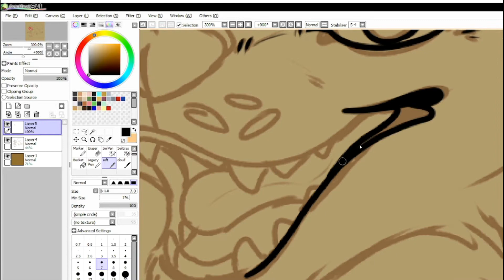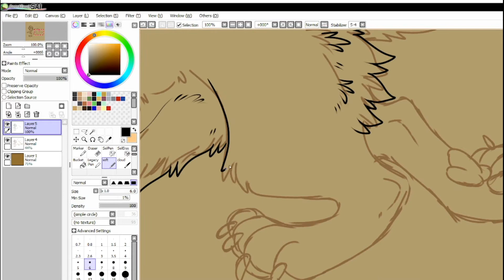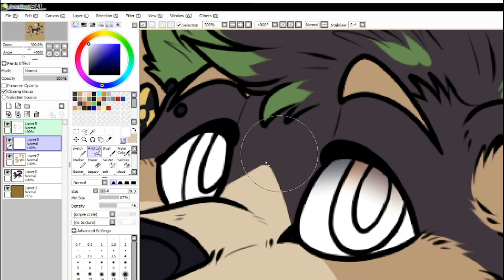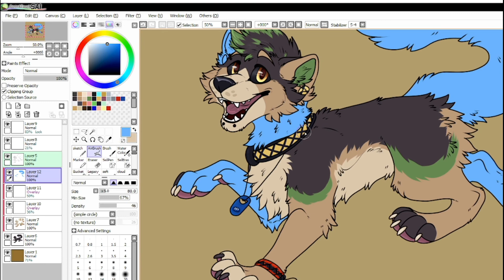Speedpaint- According to Me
started seeing a new therapist, made some big breakthroughs! finally unpacking some of my internalized issues and healing. also, with my newfound freedom, i've realized im nonbinary! I'm going by Tyler and he/they now. Im still fine being treated basically as a guy, biggest thing is just the name change lol.

i do not own or claim the audio.